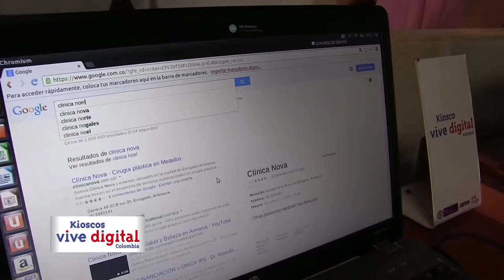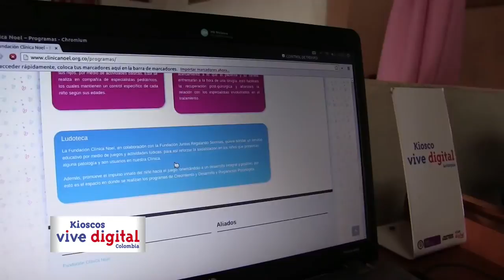Caso de éxito CiudadyRegión Kiosco Vive Digital, Yarumal, Mina Vieja, Antioquia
Madre de María Ángel Echevarría, niña de 9 meses, va muy seguido al Kisoco Vive Digital de Mina Vieja, Yarumal, Antioquia, para averiguar sobre la enfermedad que tiene su hija. Así mismo, por medio de este logro contactar a una fundación y pedir la primera cita médica para su hija, logrando que operaran a su hija. María tiene que pasar por 4 cirugías más.